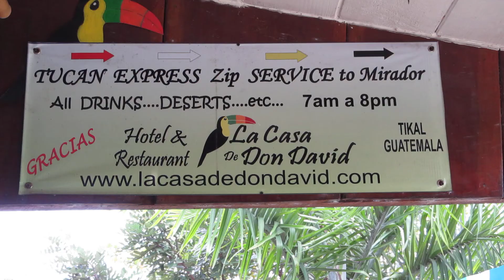toucan, express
zip line tucan express service to the cerro cahui mirador
see other video for clarity